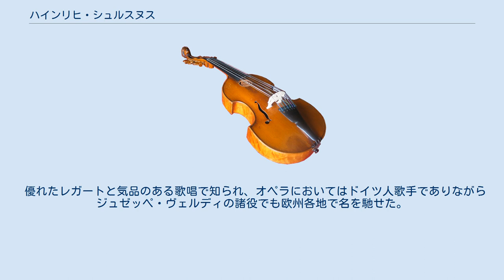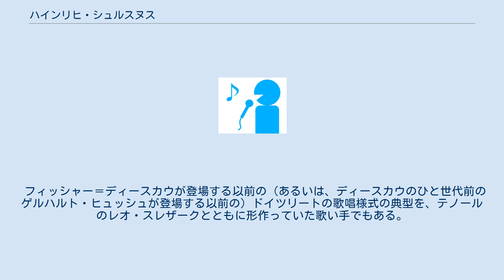ハインリヒ・シュルスヌス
ハインリヒ・シュルスヌス（Heinrich Schlusnus, 1888年8月6日 - 1952年6月18日）は、ドイツのバリトン歌手。
 ブラウバッハの生まれ。
フランクフルトおよびベルリンで声楽を学んだ。
 1915年にハンブルクでの『ローエングリン』の軍令使役で初舞台を踏んだ。
この年から2年間ニュルンベルクで歌い、1917年から1950年までベルリン国立歌劇場に所属した。
 この間、1927年と1928年のシーズンはシカゴ・オペラにも出演し、1933年にはバイロイト音楽祭、1937年にはパリ・オペラ座にも登場している。
 フランクフルトにて没する。
 優れたレガートと気品のある歌唱で知られ、オペラにおいてはドイツ人歌手でありながらジュゼッペ・ヴェルディの諸役でも欧州各地で名を馳せた。
 フィッシャー＝ディースカウが登場する以前の（あるいは、ディースカウのひと世代前のゲルハルト・ヒュッシュが登場する以前の）ドイツリートの歌唱様式の典型を、テノールのレオ・スレザークとともに形作っていた歌い手でもある。
 ^ a b オックスフォード オペラ大事典. Warrack, John Hamilton, 1928-, West, Ewan., 大崎, 滋生, 1948-, 西原, 稔, 1952-. 平凡社. (1996). p. 312. ISBN 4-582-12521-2